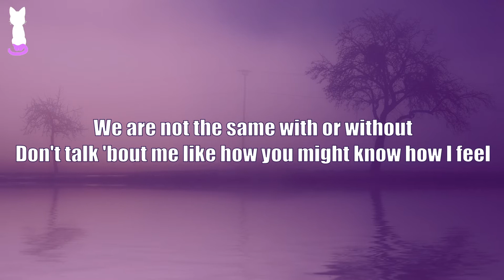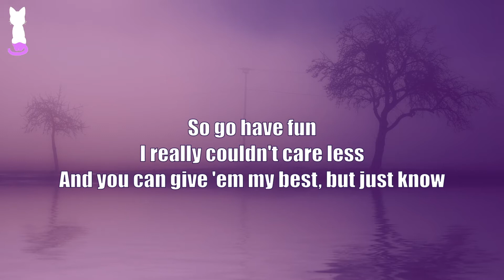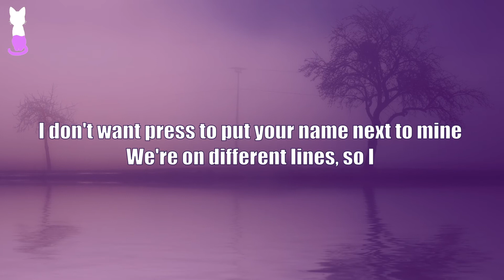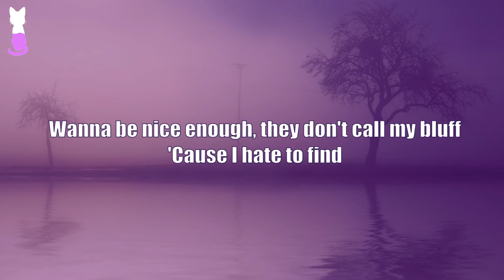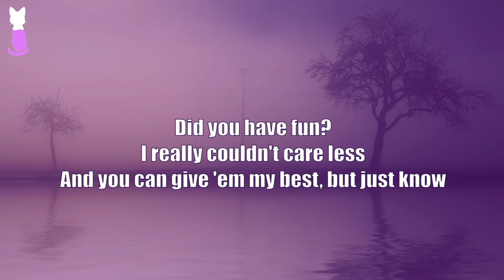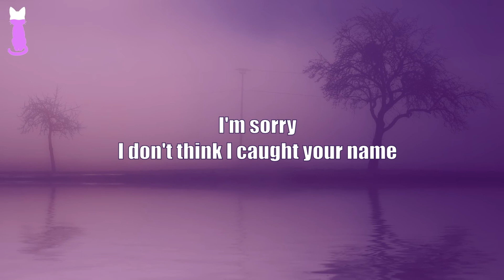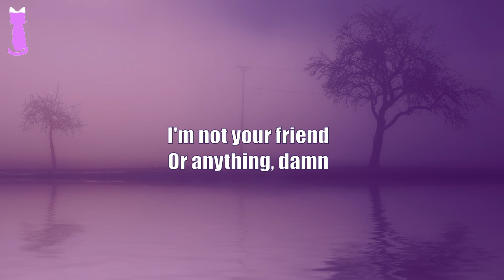Billie Eilish - Therefore I Am 🎵 (Lyrics)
[Bridge]
I'm sorry
I don't think I caught your name
I'm sorry

[Chorus]
I'm not your friend or anything (I'm not your friend)
Damn, you think that you're the man (They wanna, they can try)
I think, therefore, I am (Damn)
I'm not your friend or anything (Friend, they wanna)